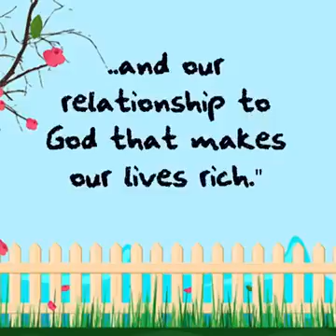What We Have Got in The Urban Life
What We Really Require To Live Happily